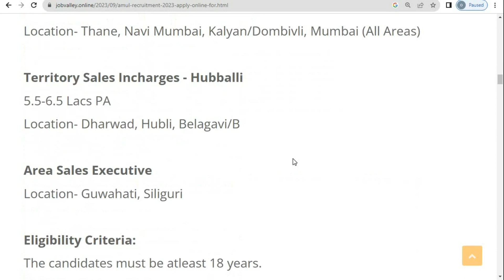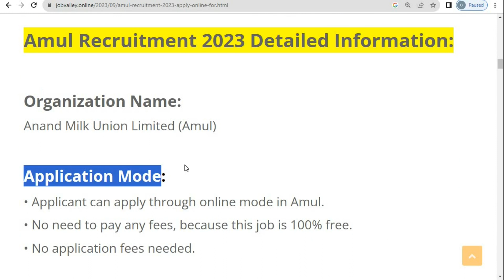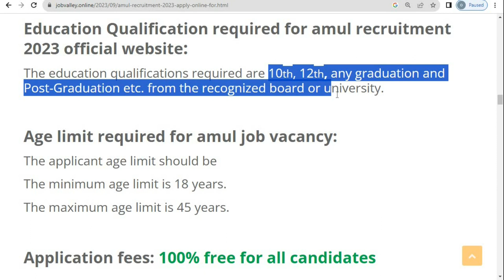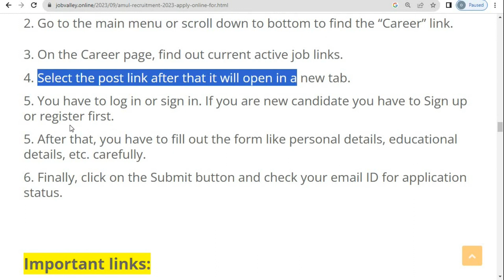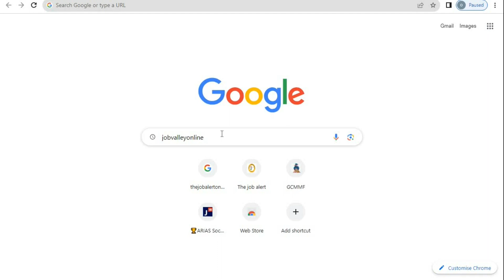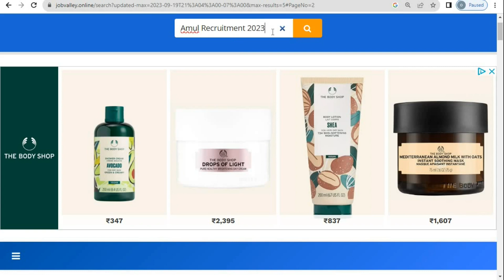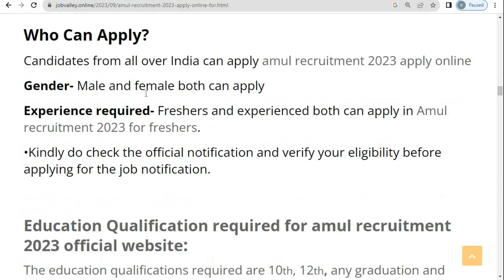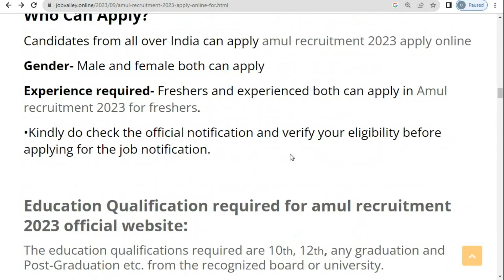Amul Job recruitment 2023 | Amul Job Vacancy 2023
Amul Recruitment 2023 Apply online
Amul recruitment 2023 salary
Amul recruitment 2023 pdf
Amul recruitment 2023 last date
Amul recruitment 2023 for freshers
Amul job vacancy 2023 for freshers
Amul job vacancy 2023 odisha
Amul Careers for Freshers
Amul Supervisor job